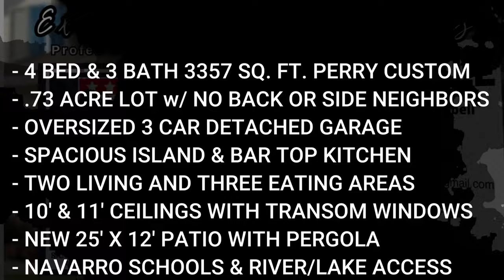Discover Your 4/3 Dream Home on .73 Acres w/ Guadalupe River River Access @ Las Brisas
***NEW PRICE $629,900*** Ready to live an seclusive gated community with river/lake access in a great school district? Look no further than 263 Las Brisas Blvd!
263 Las Brisas Blvd is a beautiful and spacious 4 bedroom, 3 bathroom single story home in the desirable gated community of Las Brisas! Step inside to discover a spacious and inviting interior with 10' ceilings, three eating areas and two living areas. The kitchen is well-appointed with a large island, level 4 granite, and also has bar top eating looking into the family room which has a wood burning fireplace. The large primary bedroom provides a peaceful retreat with sitting area, wood floors and a spacious bathroom with a separate tub and shower. Three additional bedrooms are located at the front of the home. Outside, the expansive 3/4 acre yard is an ideal setting for outdoor gatherings, lots of patio space, including 25'x12' pergola. The 806 Sq. Ft. 3 car detached garage also has additional storage/shop area. The exterior features a full irrigation system and space for a pool, garden or both! This home offers an incredible opportunity to enjoy lake living with exclusive access to a private HOA park featuring a boat ramp, recreational island, and waterfront on the Guadalupe River/Lake McQueeney. Schedule a showing today and experience the beauty and tranquility of 263 Las Brisas Blvd.